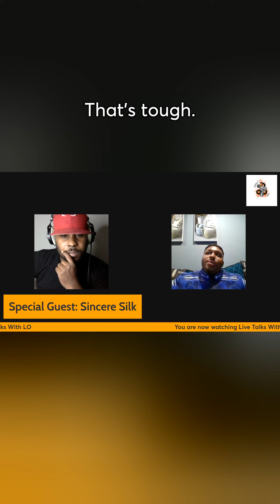Nas Fan Favorites: A Journey Through Hits with ​⁠@SincereSilk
Loretta’s Only and hip hop artist @SincereSilk chop it up on the latest episode of “Live Talks With LO” about what artists had influenced his rap career.